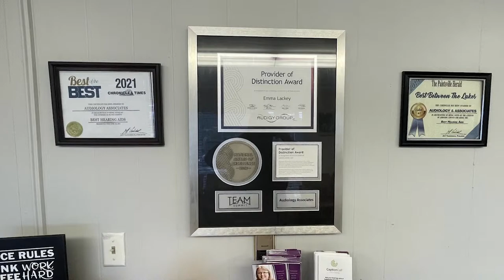Flu Cases are on the Rise in Kentucky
As winter sets in, numerous counties in Kentucky has seen an increase in flu cases.